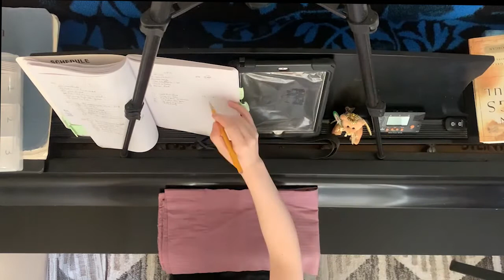Hymnprov 16: Hymn mashup improvisation